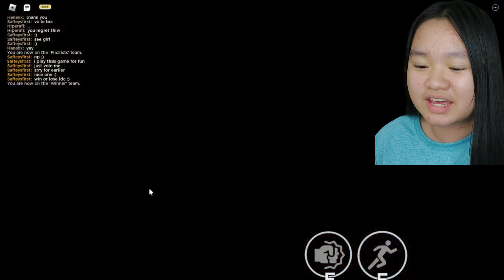CAN I WIN ROBLOX DON'T GET ELIMINATED?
A GAME WHERE A GIANT ICECREAM CONE LOOKIN' MAN FORCES YOU TO COMPETE AGAINST OTHER PLAYERS IN THE MOST TERRIFYING GAMESHOW OF ALL TIME.

(FORMERLY THE CHILLBERT SHOW)